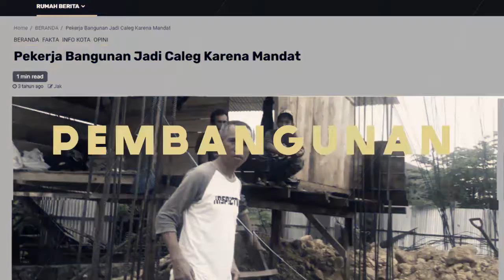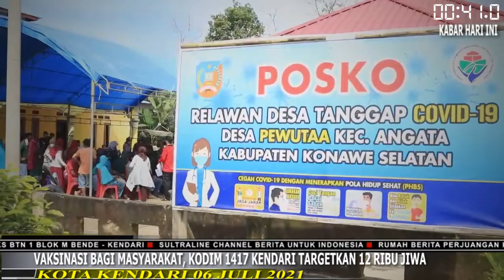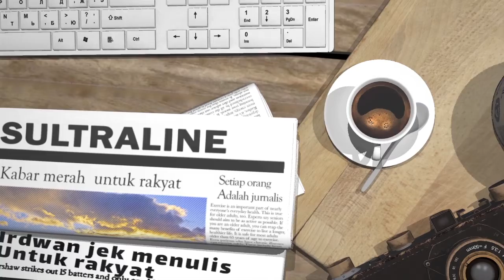VAKSINASI BAGI MASYARAKAT, KODIM 1417 KENDARI TARGETKAN 12 RIBU JIWA